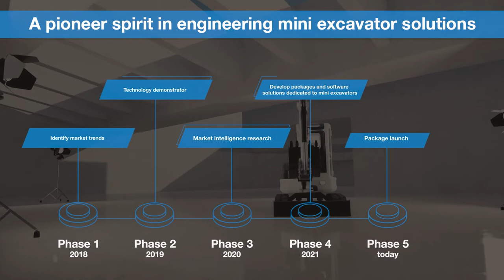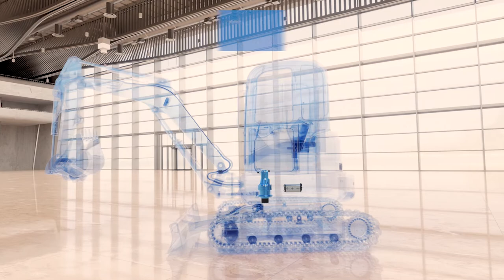Dana electrified solutions for Mini Excavators